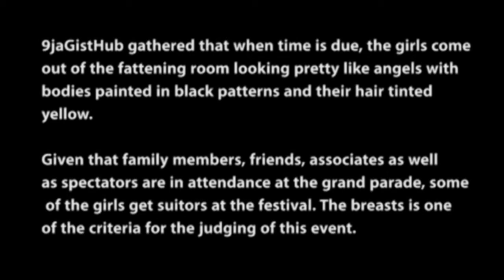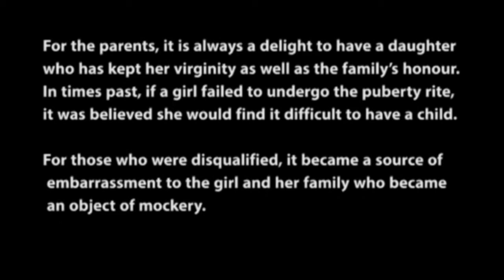The Ira Fastival of Nigeria Where Virgins Girls Are Celebrated